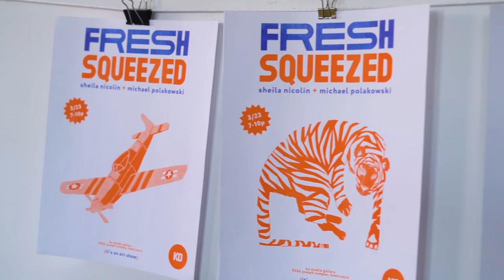SHEILA FRESH SQUEEZED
Pour yourself a tall glass of OJ and come on out to KO Studio Gallery to enjoy “Fresh Squeezed,” featuring new work by Detroit-based artists, Michael Polakowski and Sheila Nicolin.

As the cold draws near each year, upper-middle-class Michiganders flee from their colonials to the solace of warm, Florida trailer parks for retirees. This invented Eden  juxtaposes the stark contrast of Tropicana-escapist mentalities with the uber highbrow symbol of the orange, which has permeated the art world since the Renaissance period.

Michael Polakowski and Sheila Nicolin use this extended metaphor as a vehicle to explore the role of escapism in contemporary culture and within their own experiences. Via bold pattern and color, these artists parallel grandiose surrealist visions with normalcy: normal people, normal places, normal things.

Sheila, a painter and pattern designer, incorporates her commercial background into her work through pattern, color and trend iconography. Her dreamlike paintings and portraits question the nature of the real versus unreal, dream versus reality, the overwhelmed individual versus fast-paced culture.

Michael is a muralist who utilizes scenery, patterning and signage observed in his life and diligently recorded in his sketchbook practice. His work calls attention to the absurd and contradictory nature of our world.

Join us for the opening reception March 23, 2019 from 7-10pm, and the exhibition will run from March 23 through April 13, 2019.